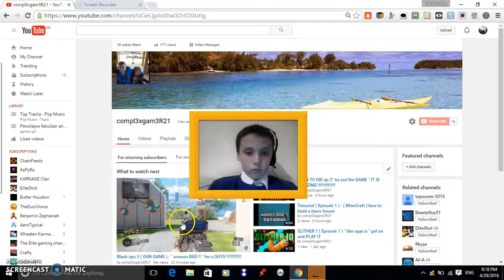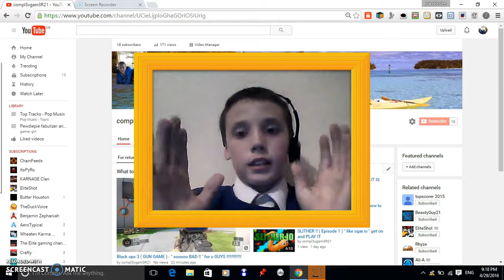infomatin NEW COD " the ART " - ( maybe no exo suits ) ...... !!!!!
my twiter : compl3xgam3R21
my channle : compl3xgam3R21
my recorder : screencaster-o-metic